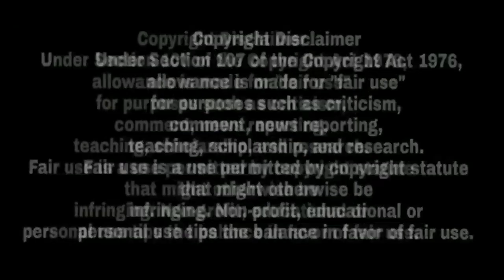Gurdas Man ਵਲੋਂ Fan ਨੂੰ Asleel ਬੋਲਣਾ Mehnga Pya Stage ਤੇ ਚੱਪਲਾਂ ਚਕਣ ਦਾ ਮੌਕਾ ਨਹੀਂ ਮਿਲਿਆ